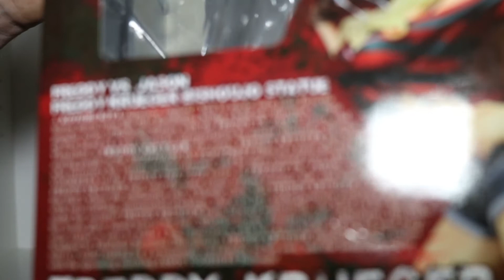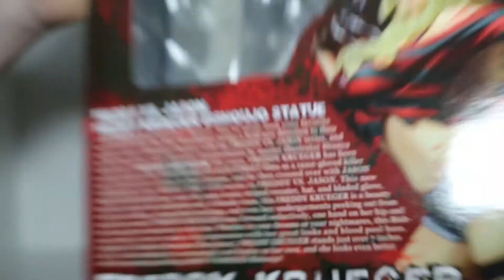Gamonar's Review #009 KOTOBUKIYA HORROR BISHOUJO FREDDY KRUEGER - FREDDY VS. JASON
Mahlzeit Leute
Hier eine neue Review zu einer Kotobukiya Horror Bishoujo Freddy Krueger Figur aus dem Film Freddy vs. Jason
Und ich sag mal so
Wer würde sich nicht gerne von dieser netten Dame Schnetzeln lassen ^^